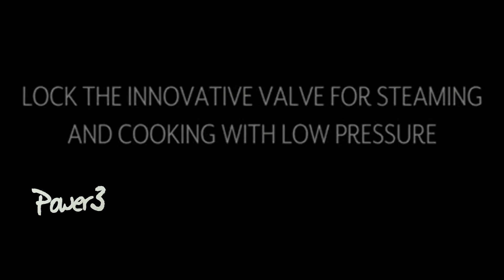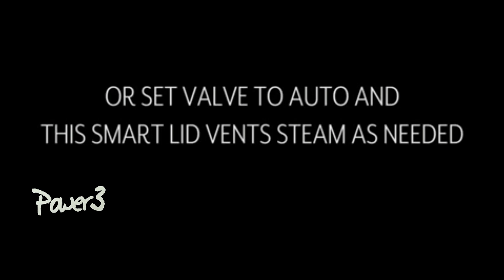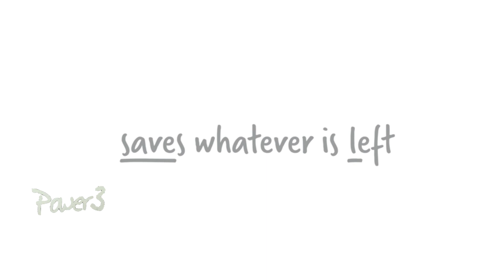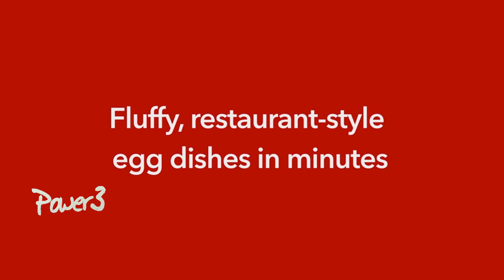15 Cool Kitchen Gadgets On Amazon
These 15 Kitchen_Gadgets from "Power3" that you can buy. these Kitchen Gadgets is very useful and make your life more Easier.

Amazon (US)

Helix Citrus Juicer
Rocker Garlic Crusher
Avocado Knife
Herb & Vegetable Knife
Egg Mixer
Spread That Butter Knife
Grape and Tomato Slicer
Cauliflower Prep Tool
Collapsible Salad Spinner
Easy V Mandolin
Smart Lid
Mini Chopper
Salad Spinner